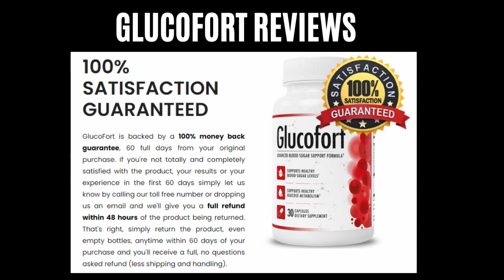Glucofort Reviews 🛑 Glucofort does it work 🛑 Glucofort reviews side effects🛑 MUST WATCH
Glucofort is formulated with all-natural ingredients derived from high-quality sources and is balanced appropriately for the most effective and safe results. This product is designed to have a low risk of side effects when it is used. Furthermore, Glucofort is manufactured in a facility registered with the FDA under Good Manufacturing Practices.

People who struggle to keep their blood sugar levels healthy can benefit greatly from taking this supplement. People who have little time to exercise and who have difficulty maintaining a balanced diet may also benefit from it. Glucofort is designed to achieve optimal blood sugar levels as well as support overall health for all of these users.

How Does The Glucofort Work?

Glucofort is designed to help improve overall health and well-being by providing the body with the nutrients it needs to function properly. Glucofort blood sugar support supplement is typically composed of a variety of vitamins, minerals, and other nutrients that are necessary for the body to function at its best.

There are a variety of blood sugar support supplements on the market, and they all work in different ways. Some help to regulate blood sugar levels by boosting metabolism, while others help to support the immune system. Some even help to improve cognitive function and reduce inflammation. Glucofort works by supporting your body’s natural ability to stay healthy. It has ingredients that detoxify your body cells and organs to eliminate harmful substances that can cause serious issues.

The powerful antioxidants promote blood health and lower the risks of high blood pressure, poor cardiovascular health, kidney diseases, stroke, and many other health problems. It burns the deposits of fat cells in the arteries to enhance cardiovascular health.

Glucofort Tags

Glucofort
Glucofort does it work
glucotrust reviews
glucofort reviews side effects
glucofort at walmart
glucofort scam
glucofort ingredients list
is glucofort fda-approved
can you take glucofort with metformin
where to buy glucofort
who makes glucofort
glucofort amazon reviews
glucofort ingredients
glucofort price
glucofort tablets
Glucofort Complaints
Glucofort Australia
Glucofort USA
Glucofort Pills
Glucofort Capsules